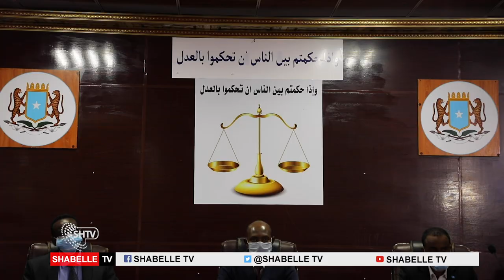Garsoorayaal Loo Dhaariyay Maxkamada Gobalka Banaadir.